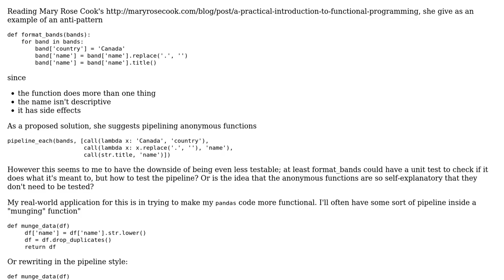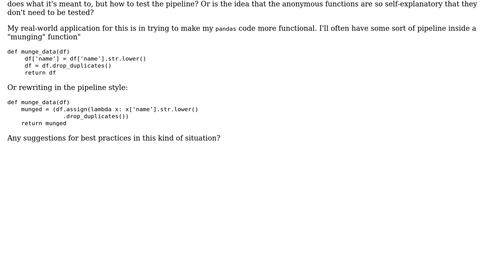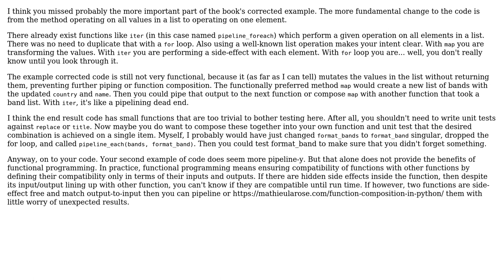Software Engineering: Unit testing for data munging pipelines made up of one-line functions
With thanks & praise to God, and with thanks to the many people who have made this project possible! | Content (except music & images) licensed under CC BY-SA | Music | Images & others | With thanks to user Max Flander user Kasey Speakman and the Stack Exchange Network Trademarks are property of their respective owners. You are responsible for your own actions.